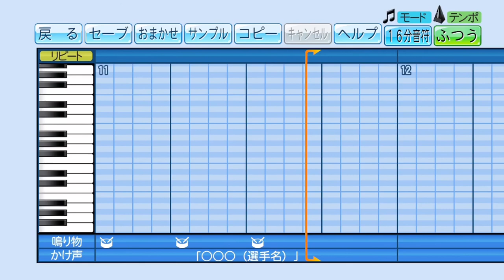ホークス 古谷優人、藤田宗一選手応援歌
窃盗してしまった…